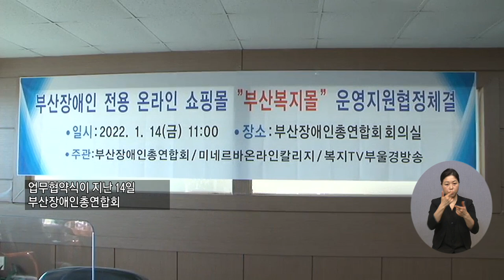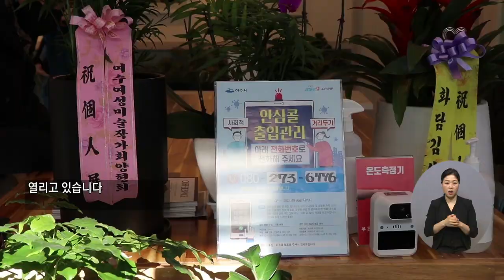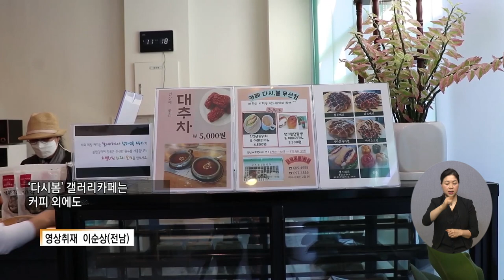20220120 복지TV 지역네트워크(만만한뉴스) 전체영상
20220120 복지TV 지역네트워크(만만한뉴스) 전체영상

1_지역주요) 따뜻한 온도 사랑, 나눔 연탄 릴레이 후원_김민규 기자

2_지역주요) 복지TV부산방송-부산장총련 업무협약식 가져_황병양 기자

3_지역주요) 김명숙 작가 ‘바라보다’ 전시회 열려_이소영 기자